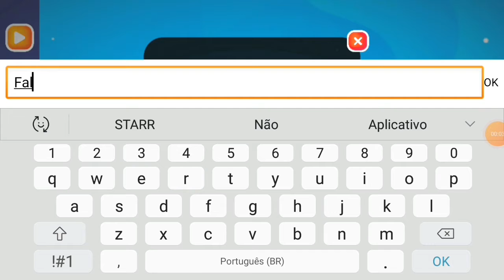JOGANDO "FALL GUYS"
só pra zua memo